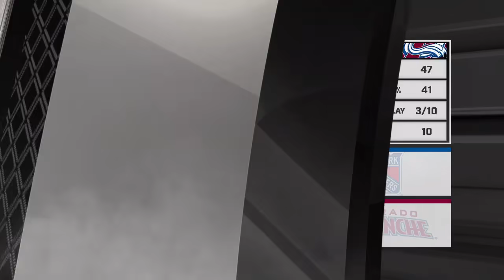Rantanen, MacKinnon, Barrie lead Avalanche to 6-1 win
Mikko Rantanen, Nathan MacKinnon and Tyson Barrie each tallied three points to power the Avalanche past the Rangers, 6-1